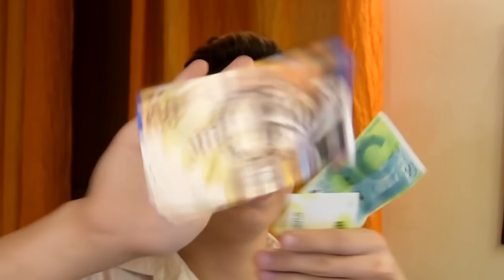הוא הרביץ לי !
מה קורה ברנשים כאן ליאור בפרק חדש והשני של משחק חשיבה, פאזל, אימה שנקרא אהלן שכן - Hello Neighbor, בפרק אני פורץ לבית של השכן שלי על מנת לגלות מה מסתתר לו בבסיס, מה מסתתר שם תראו ותגלו!
קרדיטים:
תודה רבה ל:
מעצב: Rampzy
מכין אינטרו: Almogfx
© כל הזכויות שמורות ל נון סטופ גיימינג - NonStopGaming ©
כל מי שמעלה סרטון זה לערוץ אחר ביוטיוב ייענש.